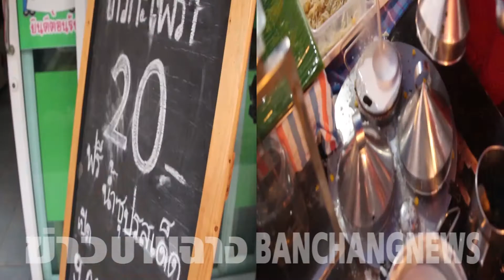เห้เองพี่!! วิงหนีหมาหมดแรงซุกซอกกำแพง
เห้เองพี่!! วิงหนีหมาหมดแรงซุกซอกกำแพงหมดแรงยอมจำนนให้กู้ภัยจับปล่อยคืนสู่ธรรมชาติ.

///เจ้าของรีสอตร์แห่งหนึ่งตั้งอยู่หมู่ที่ 5 ต.สำนักท้อน อ.บ้านฉาง จ.ระยองแจ้งให้กู้ภัยช่วยจับตัวเงินตัวทองขนาดใหญ่มีน้ำหนักประมาณ เกือบ 5 กิโลหลังจากวิ่งหนีสุนัขลุมเห่าและวิ่งไล่ไปมาจนหมดแรงไปจนมุมอยู่ข้างกำแพง

โดยมีนายอุทัยเจ้าของรีสอร์ทเปิดเผยว่าตนเองได้ยินเสียงหมาเห่าหลายตัวคล้ายลุมเห่าไล่อะไรบ่างอย่างอยู่นอกบ้านจึงออกมาดูจนพบหมากำลังส่งเสียงเห่าไล่ตัวเงินตัวทองขนาดใหญ่มีความยาวเกือบ 3 เมตร น้ำหนักประมาณ 5-6 กิโลกลัมวิงหนีไปมาจนเพื่อเอาชีวิตรอดจากการถูกสุนัขลุมกัดไปหมดแรงจนมุมอยู่ซอกกำแพงในที่สุดต่อมาตนจึงไล่สุนัขทั้งหมดออกไปจากกำแพงเพราะกลัวว่าจะลุมกัดตัวเงินตัวทองตายสะก่อนจึงแจ้งเจ้าหน้าที่กู้ภัยมาช่วยจับไปปล่อยคืนสู่ธรรมชาติ

นอกจากนี้ขณะที่เจ้าหน้าที่กู้ภัยดำเนินการจับด้วยความชำนาญด้านการจับสัตว์เลื้อยคลานอย่าง่ายดายไม่วิ่งหนีไปใหนต่อคาดว่าตัวเงินตัวทองคงจะเหนือยและหมดแรงจากการวิ่งหนีการลุมเห่าไล่จากสุนัขมาแล้ว///